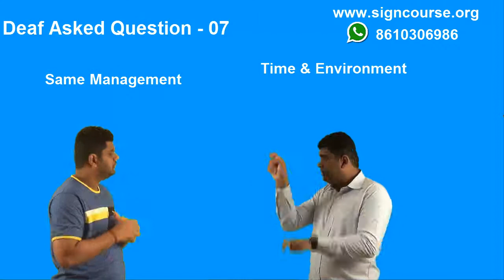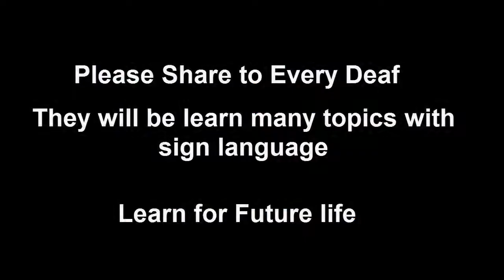Deaf Asked Question 7 : Better Same Management? Or New Management?